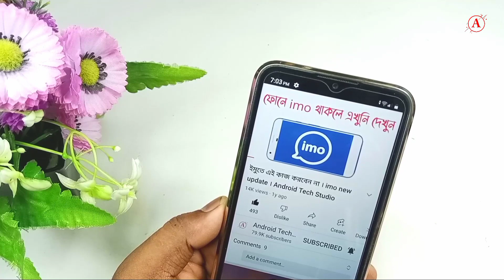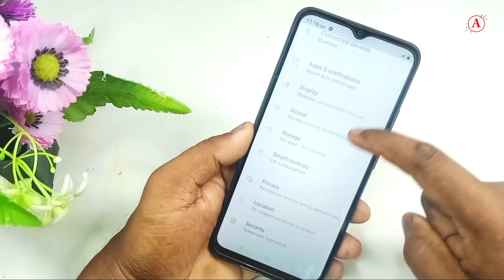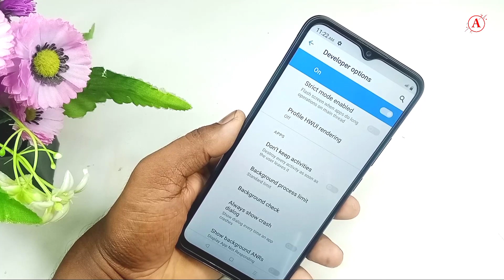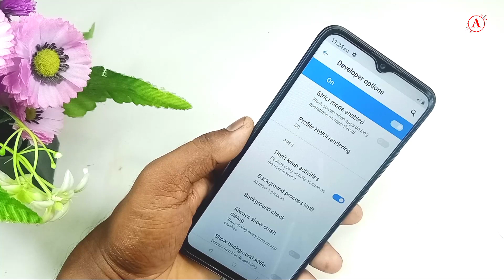ফোন চার্জ আর শেষ হবেনা গ্যারান্টি দিলাম !! how to increase battery life !! Android Tech Studio